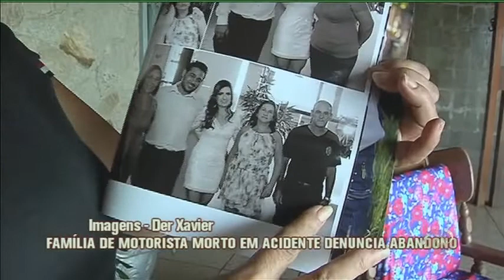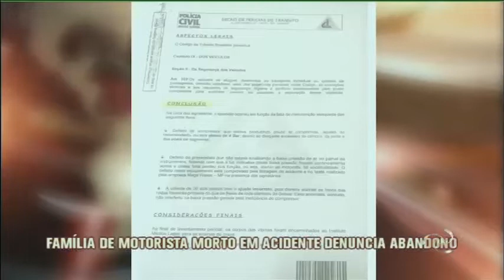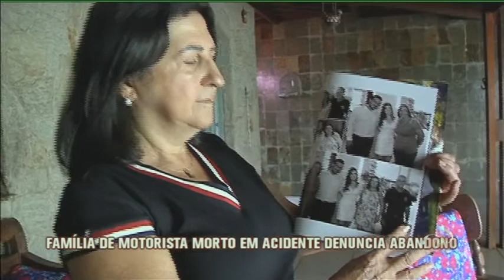Família de motorista morto em acidente denuncia abandono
Acidente de ônibus que caiu em córrego completa um ano sem respostas